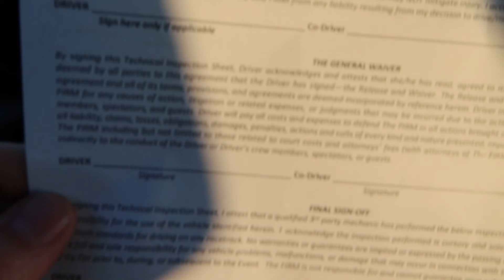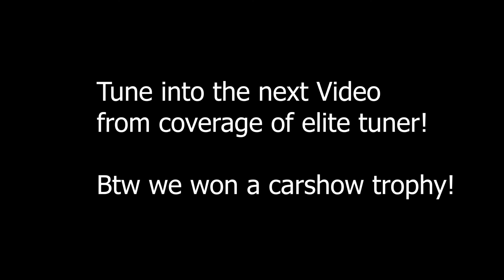HOT LAPS at the FIRM in the JUKE and car show with 904-inc!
This was a amazing event and I hope to track at the firm again soon! If you made it all 38mins thank you! The juke made the 6 hours of travel and home with 0 issues! Once the r888r got warm I hand more grip then the juke needed and the brakes and coils were the weak links!

Check out all things YOSTBUILT on Facebook / Instagram / wheel well / Snapchat!

Http:/RacetheFIRM.com/

I Want to give a Huge thank you to Ashley from 904-inc For the track time and amazing event!